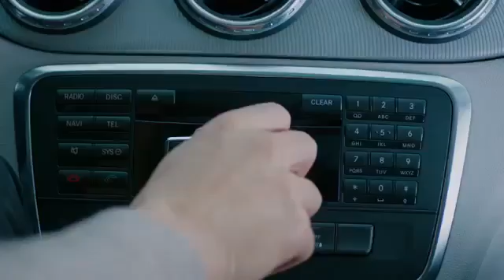3 Haziran 2016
Beycuma kumtarla madenler